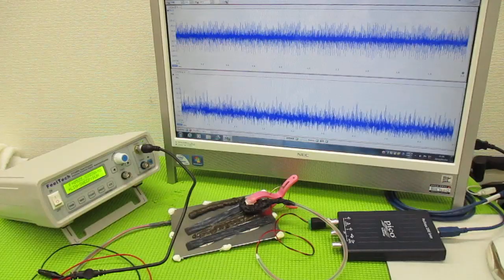メガヘルツの超音波発振制御プローブを利用した実験動画 ultrasonic-labo